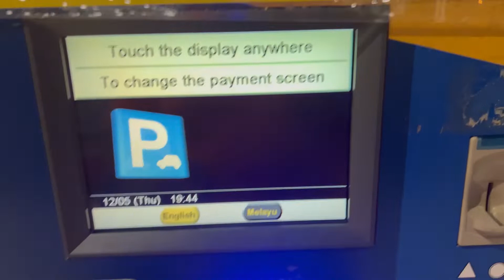【Car Park Autopay Machines】Amano Car Park Autopay Machine in AEON Mall Klebang Ipoh.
Me did not have parking ticket as me coming here by taxi. Filmed the machines after done elevator filming at here. Mostly all AEON Malls are using Amano Parking Management Systems. Not sure if other branches of AEON Malls having other manufacturer's Parking Management System?